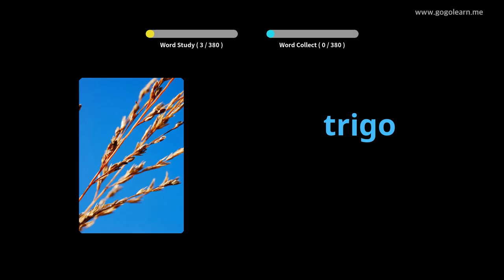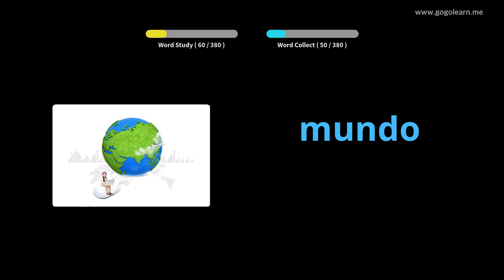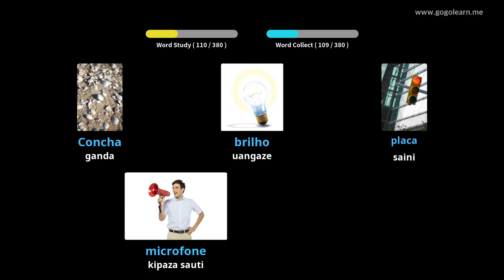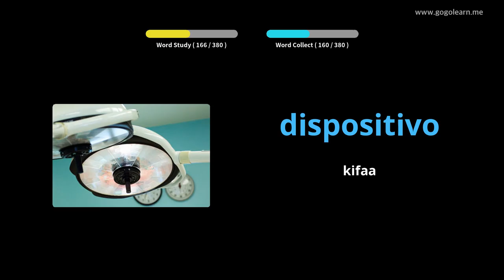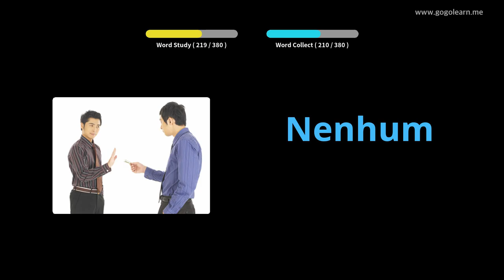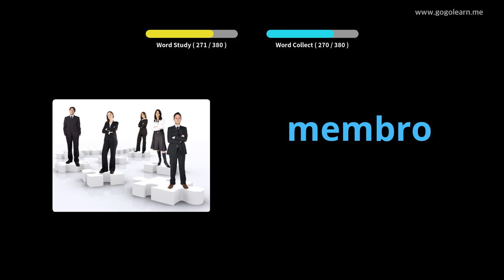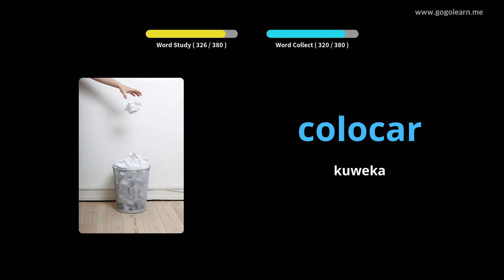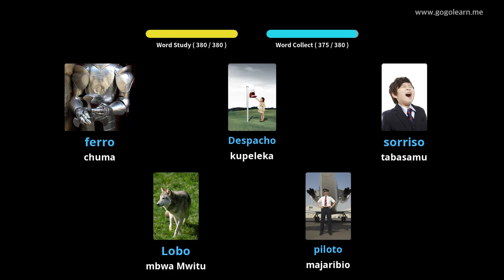Shule ya Sekondari ya Msamiati ya Ureno | Golearn